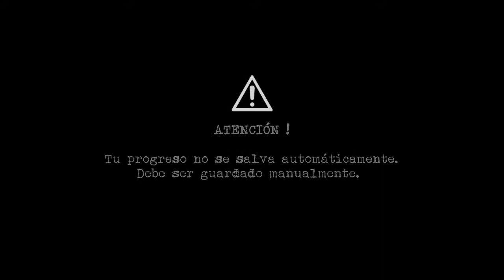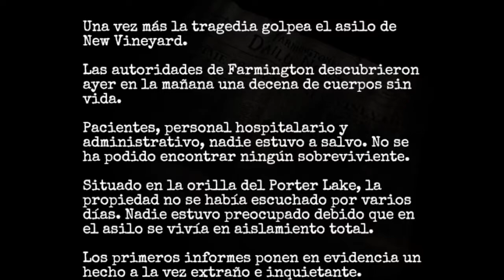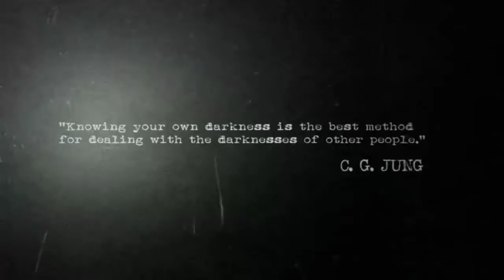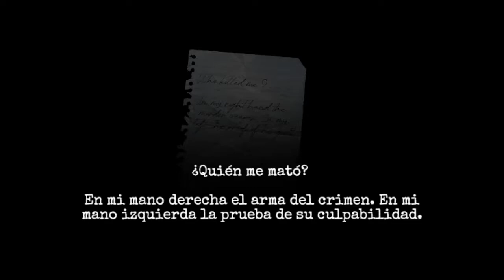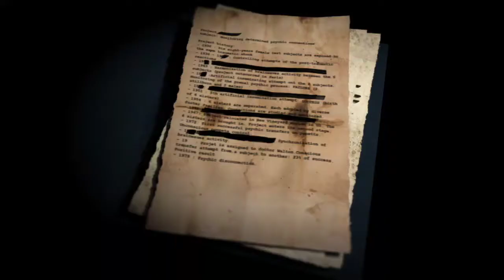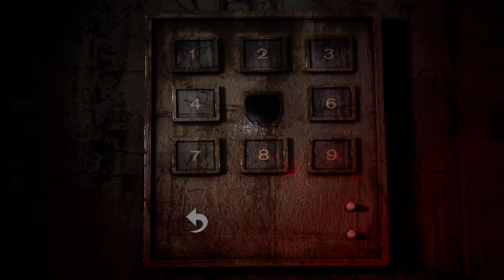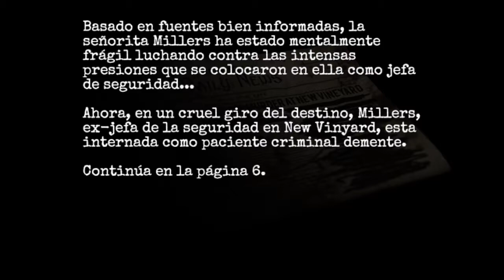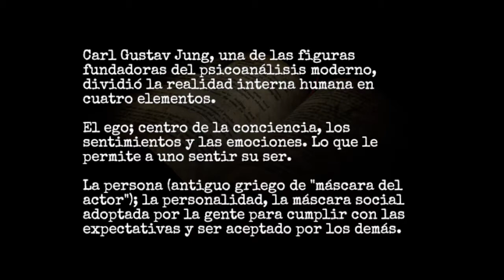Forgotten Memories ☠️ Definitive Edition [Gamplay Android] Parte 1